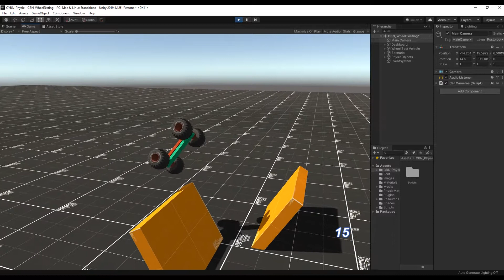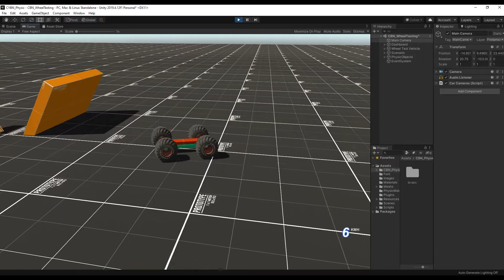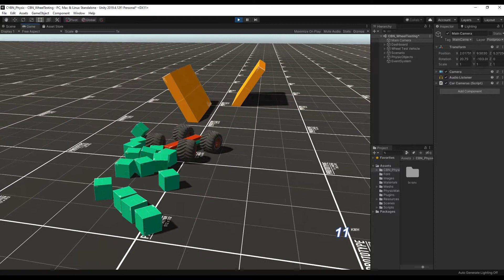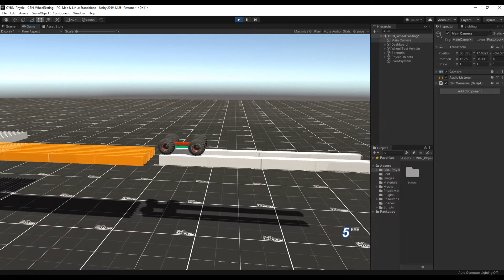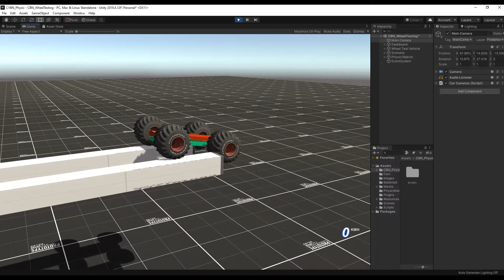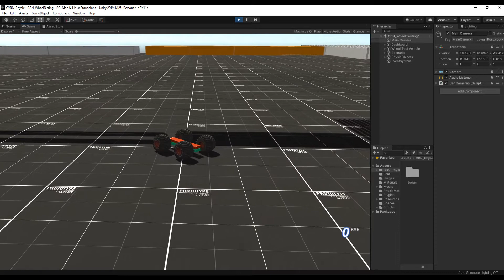Unity 3d custom wheel colliders 2.0 ( Not raycast based)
Demonstration of the new vehicle physics based on PhysX 3 of Unity that I will apply to my next games.

I'm still working on it at the moment but there are some notable advantages over the circles of previous physics where the circle collided only on a 180 degree radius via multiple raycasts.

It is now considerably lighter and has a 360 degree contact surface.